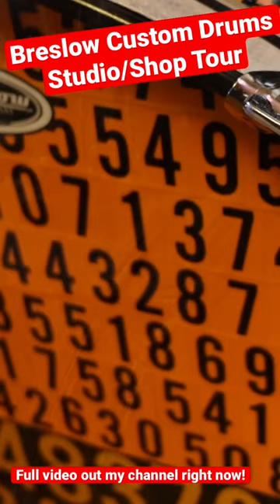The most artistic drums you’ll ever see!